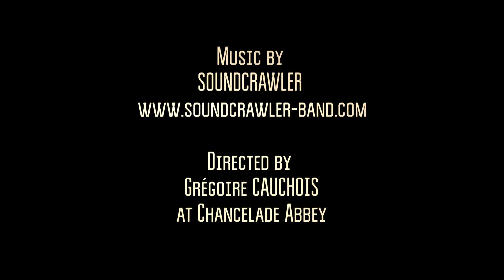Soundcrawler - Souls From the Trash (Acoustic Session)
Filmed and recorded live at Chancelade Abbey.

THANKS TO :
Monique CAIGNARD - Arthur - Ludo - Christophe FUZIER - Le Sans Réserve

LYRICS :
Don't look and you will see
 The souls from the trash
 Don't think or you will be
 The next condemned soul

 Dark cold decay
 Citizen of the grime

 Find strenght in a shade
 In an empty space
 His army will feed on
 Their nighmares
 Dark cold decay

 And they can't resist
 To the call of terror
 They will rise for the monster
 And they'll see the red sun

 And finally
 They will see the red sun
 And finally

 I have to sink
 Hide myself from him
 Imprison me
 So that he never wakes up

 Souls